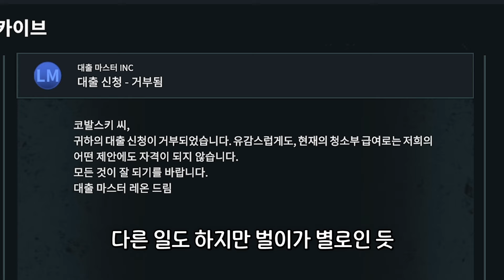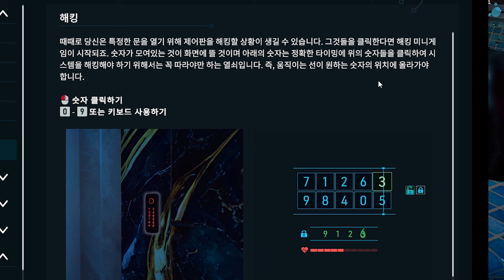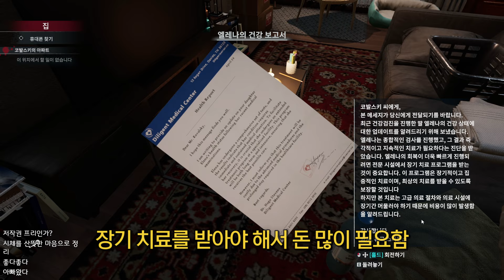🩸범죄 조직 입사 테스트로 수영장 핏물 빼기🩸[크라임 씬 클리너]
빅 하남자 전용 청소부 됐음